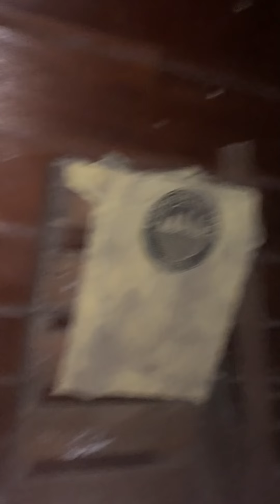Never Hike Alone: The Lost Scenes | "Ghost Jason Attacks" | (2020) HD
Never Hike Alone: The Lost Scenes - "Ghost Jason Attacks"  USSA | 2020 | 15 min

A found footage / vertical video experience, "Ghost Jason Attacks" is a collaboration between Womp Stomp Films, Oddest of the Odd, and Physical Gamerz, "Ghost Jason Attacks" follows the the story of three streamers Courtlan, Ryan, and PG as they attempt to escape Camp Crystal Lake and the murderous "Ghost Jason" Voorhees.

This video is not canon with the Never Hike Alone universe but serves as what we believe to be a successful experiment in a Friday the 13th inspired vertical video / found footageexperiences.